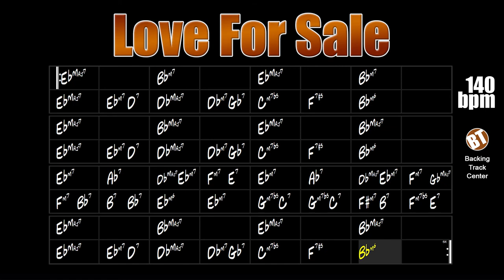Love For Sale Jazz Backing Track - 140bpm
Love For Sale Jazz Backing Track - Apply your knowledge of improvisation on this beautiful Cole Porter song that was a hit on Broadway.

backing tracks.

"Love For Sale" is a song composed in 1930 by Cole Porter, premiered on Broadway in the same year with the musical "The New Yorkers".

The form of this song is AABA, as well as many others of the time, however, instead of the traditional 32 bar, it has 64 bar. This theme is also frequently played in Latin rhythms.